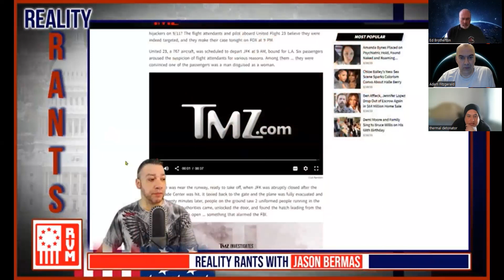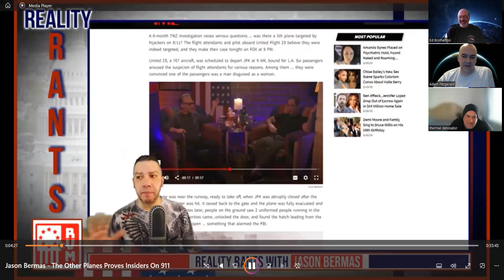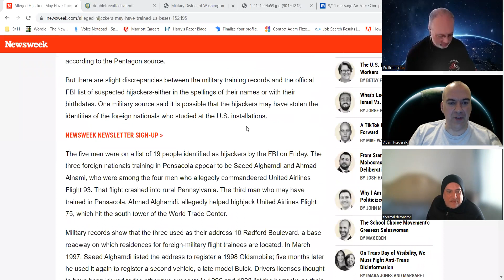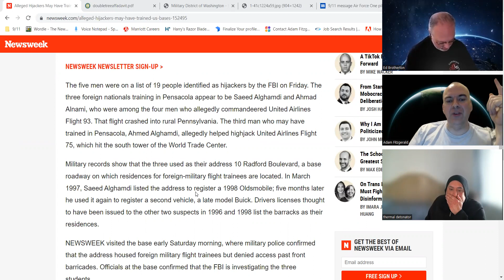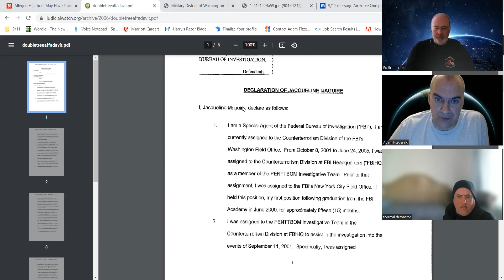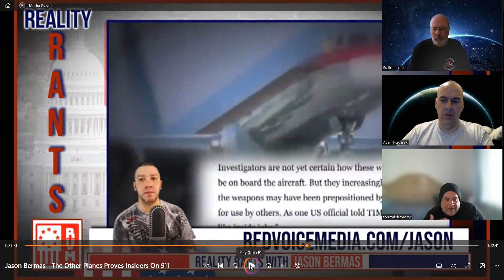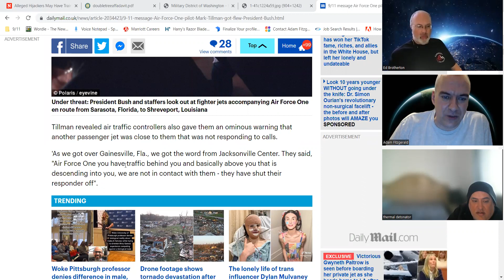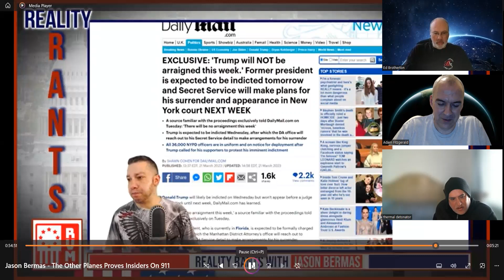Jason Bermas - The Other Planes Of 9/11 (Our Responses & Thoughts) & An Olive Branch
9/11 historian and filmmaker, Nelson Martins (DJ Thermal Detonator), former chapter head of 9/11 We Are Change LA, Ed Brotherton, and myself, join in for a collab discussion in regards to Loose Change producer, Jason Bermas, video about the TMZ "Fifth Plane" film. We give our thoughts and add some personal opinions, as well as adding information, in the hopes of having a future discussion with Bermas about our common relation, 9/11. We aren't your enemy, but we do share a common one, those who didn't tell us the truth about these attacks.

Bojinka Maximum: Untold Hijacking Attempts Of September 11th & 13th